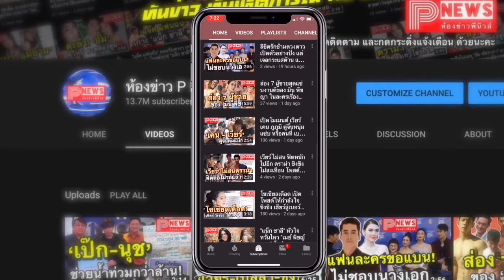ห้องข่าวพีนิวส์ | ผอ.ปล้นทอง "ประสิทธิชัย เขาแก้ว" วางแผนมา 2-3 วัน ทำเพราะปัญหาส่วนตัวและหนี้